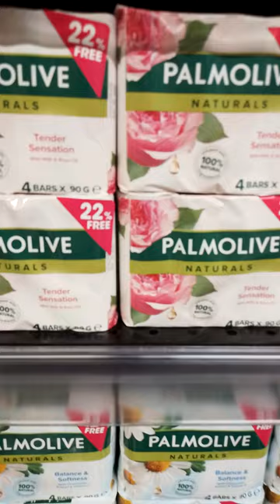Ang daming grocery